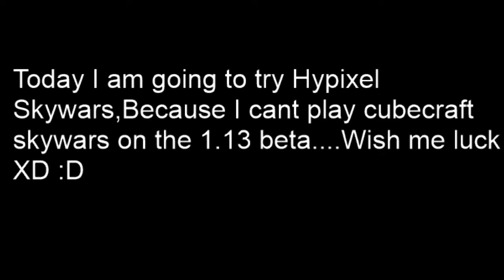Bedrock Player trys Hypixel Skywars|Minecraft Java Hypixel Skywars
Today we try to win hypixel skywars. It doesn't go very well because I am used to bedrock skywars...Which means I cant bridge and I am not as sweaty as others in the game in hypixel skywars :D
The only reason I did this is because I cant play skywars on bedrock Rn because 1.13 beta is supported yet :D